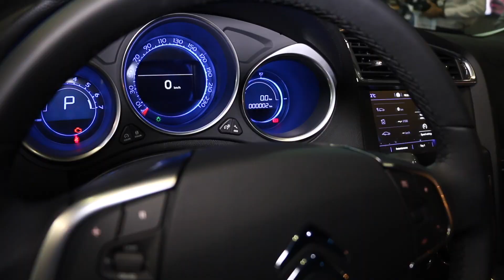Autoferia 2017 Quito